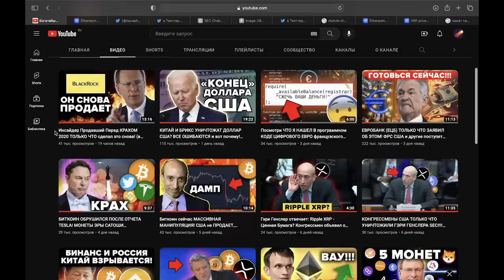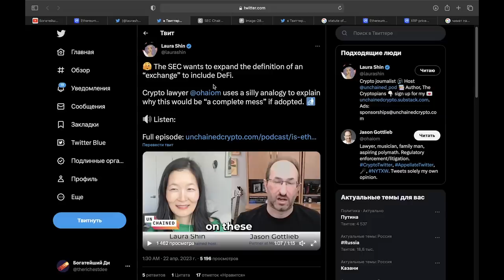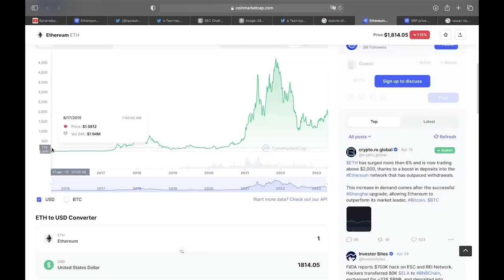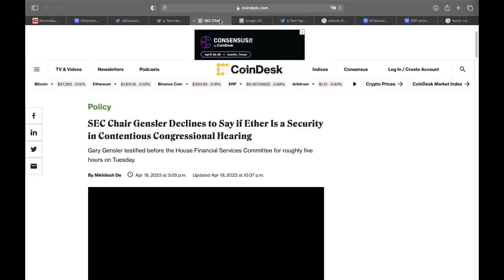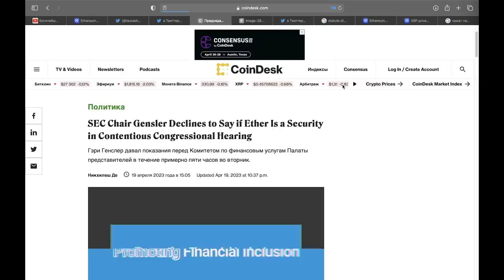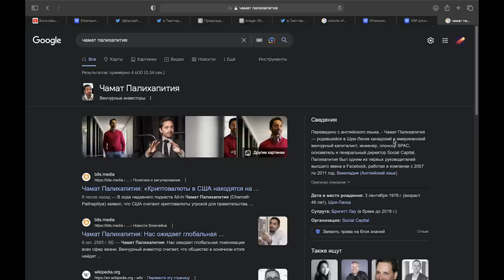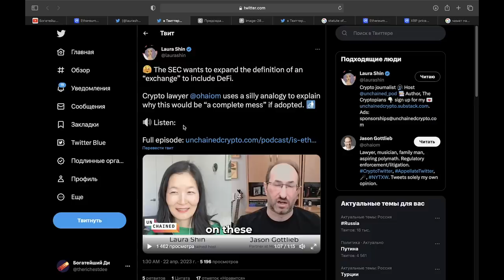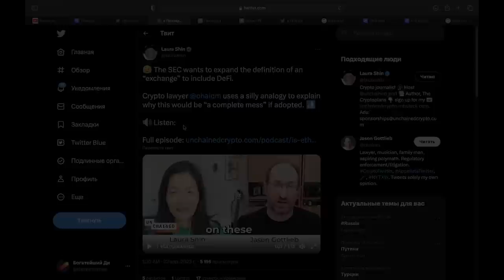Новая шокирующая информация про ЭФИРИУМ и RIPPLE XRP ...КОТОРАЯ МЕНЯЕТ АБСОЛЮТНО ВСЕ...